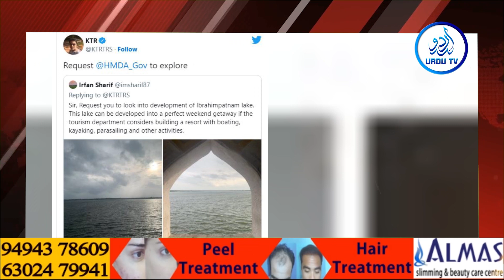Minister KTR asks HMDA to develop Ibrahimpatnam Lake into tourist spot || URDU TV NEWS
Minister KTR asks HMDA to develop Ibrahimpatnam Lake into tourist spot  || URDU TV NEWS || 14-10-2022